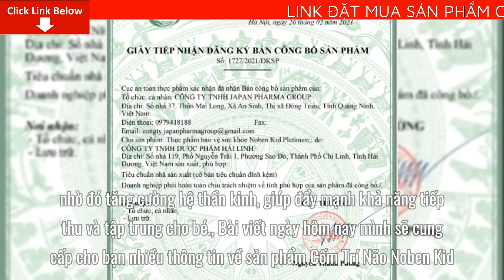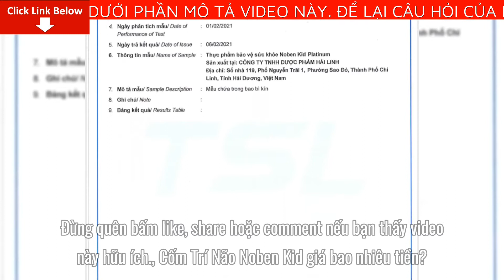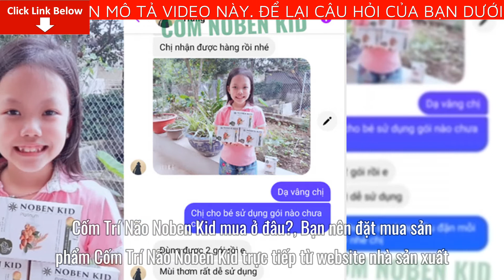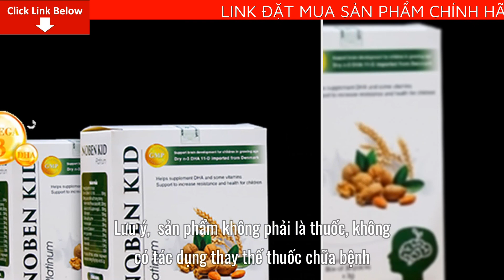Cốm Trí Não Noben Kid Giá Bao Nhiêu? Cốm Noben Kid Mua Ở Đâu?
Bài viết ngày hôm nay mình sẽ cung cấp cho bạn nhiều thông tin về sản phẩm Cốm Trí Não Noben Kid. Cụ thể bạn sẽ biết được thông tin quan trọng như:Cốm Trí Não Noben Kid giá bao nhiêu tiền?  Cốm Trí Não Noben Kid mua ở đâu?
Cốm Trí Não Noben Kid giá bao nhiêu tiền?
Thời điểm mới tung ra thị trường Cốm Trí Não Noben Kid có giá lên tới 680.000 đồng/. Nhưng bạn đừng lo lắng, trong tháng này đang có ưu đãi giảm giá chỉ còn 620.000/đồng. So với hiệu quả mà nó mang lại thì với giá này không hề đắt một chút nào. Mọi thông tin thêm về sản phẩm các bạn nên xem trực tiếp tại website chính thức để biết thêm chi tiết, mỗi sản phẩm đều có mã vạch để chống hàng giả, hàng nhái. Khi khách hàng sử dụng và check mã vạch sẽ hiển thị ra hình ảnh của sản phẩm. Một điểm cộng nữa cho website này là các nhân viên tư vấn rất giàu chuyên môn, dễ thương, quan tâm đến người mua hàng. Sau khi đặt hàng xong, bạn sẽ được giao hàng tận nơi và thanh toán khi đã nhận hàng. Việc có thể mua hàng trực tuyến sẽ giúp chúng ta tiết kiệm được rất nhiều thời gian, công sức.
Cốm Trí Não Noben Kid mua ở đâu?
Bạn nên đặt mua sản phẩm Cốm Trí Não Noben Kid trực tiếp từ website nhà sản xuất. Đặt mua từ website nhà sản xuất bạn sẽ được hưởng các chương trình ưu đãi quà tặng kèm cũng như là được giảm giá và đảm bảo mua được sản phẩm chính hãng đảm bảo chất lượng.
Các bước mua sản phẩm như sau:
Chuyên gia bên nhà sản xuất sẽ gọi lại ngay cho bạn để tư vấn chi tiết về sản phẩm  Cốm Trí Não Noben Kid.
Để có thể mua được sản phẩm Cốm Trí Não Noben Kid Chính Hãng, tránh những sản phẩm giả mạo trôi nổi trên thị trường.
Mình khuyên các bạn hãy đặt mua qua website chính thức của Cốm Trí Não Noben Kid để có thể yên tâm nhất về chất lượng sản phẩm cũng như giá cả đã được niêm yết.